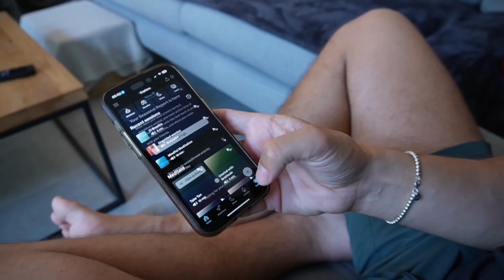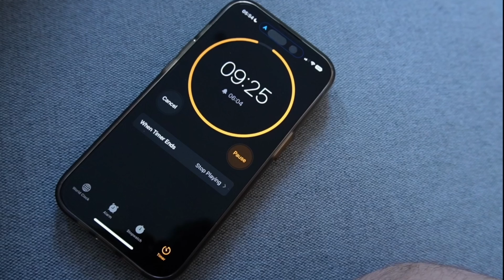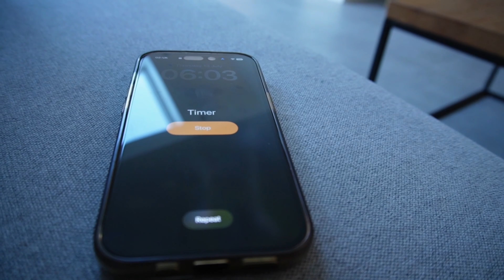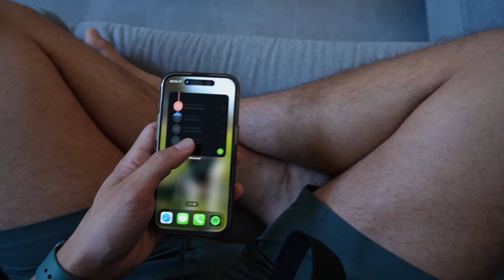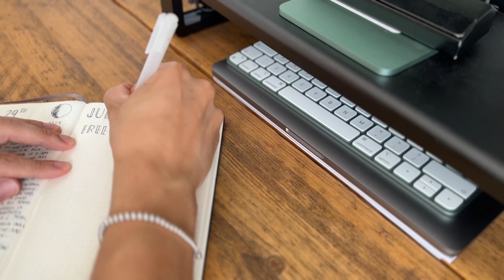Daily Self-Care Practice | 3 steps | Mindful Living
Hello Friends! In today’s video, I want to talk to you about how having a Daily Self-Care routine can have a huge impact to your life. I will be sharing my personal experience and give you some interesting tips.

Equipment:
- Camera: Sony EV-Z10
- iPhone 14 Pro